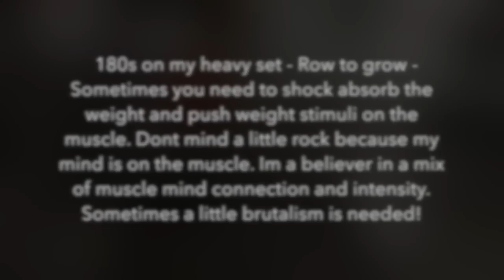Row to Grow back workout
Ifbb mens physique pro matt acton explaining a heavy volume big back workout going into the 2014 mr olympia contest